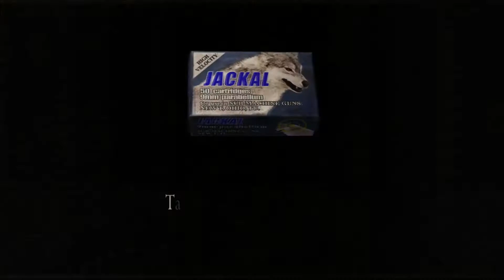Let's Play Resident Evil 4 [Part 34]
Just give the girl a damn pistol! Our inventory is full anyway!